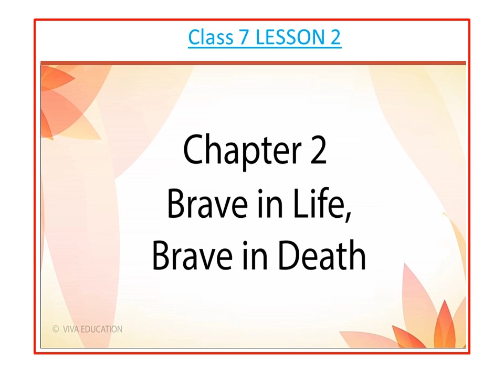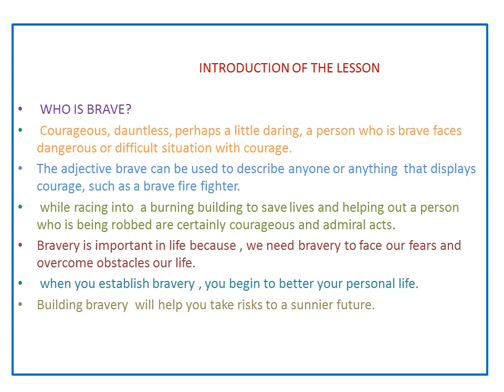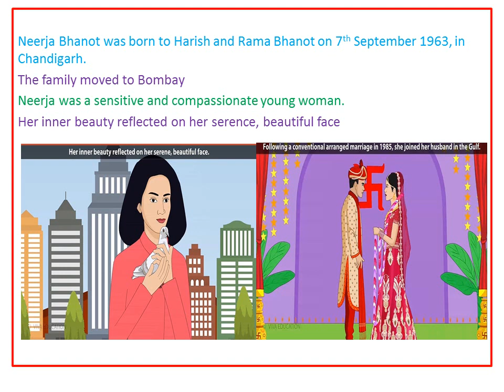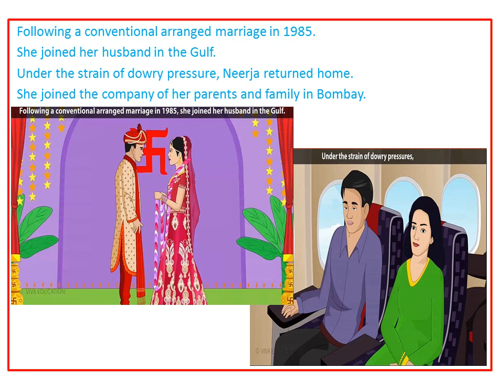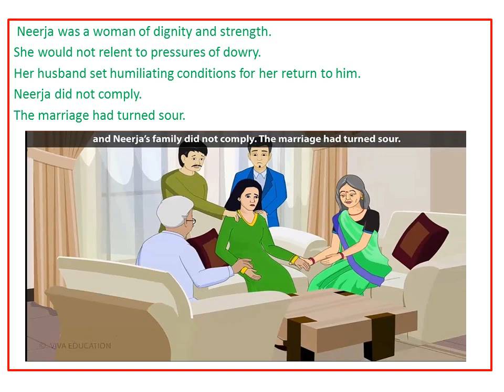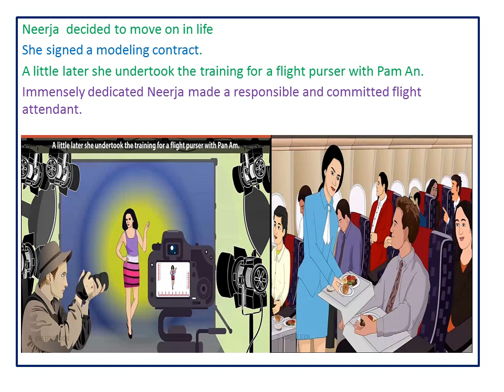Class 7 session 1 Brave in Life,Brave in death